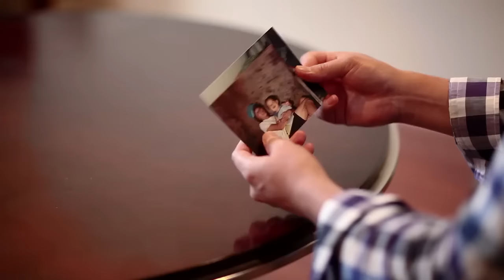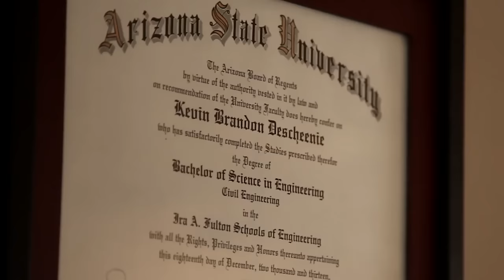Kevin's STEM Success Story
Kevin is the first in his family to go to college, and the APS Foundation STEM grants helped him get there.